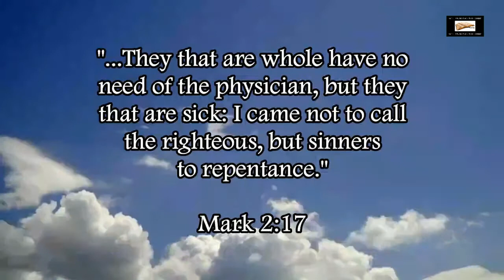Illuminati Symbolism All Over The Music Industry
Showing examples of Satanic Illuminati symbolism all over the Jesuit-ran music industry.